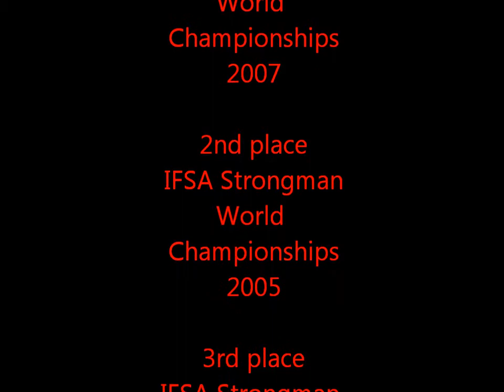A Tribute to Vasyl Virastyuk